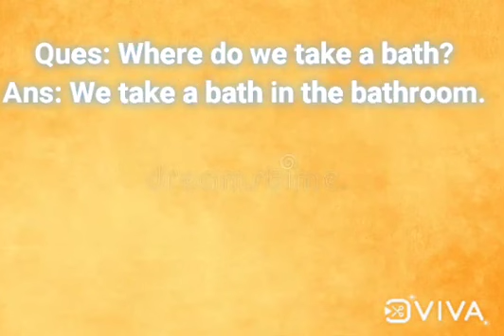LKG. Sub: General Knowledge- ( Revision of 'My Home' ) by Mrs. Winni